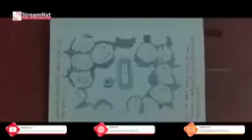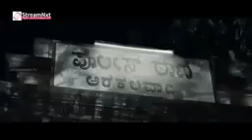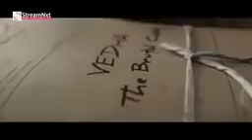[_Filim_] af soomali Dagaal Iyo Waxyar Oo Jcel Ah 2023 Dhawasho wacan Gys